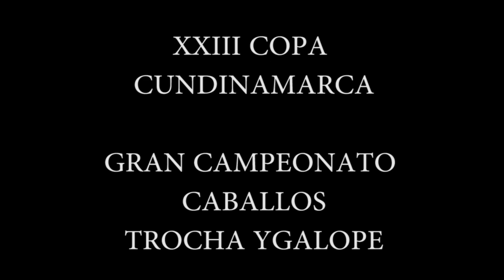Gran Campeonato De Los Caballos De Trocha y Galope, XXIII Copa Cundinamarca 2017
GRAN CAMPEÓN: Travieso del Jazmín (Aarón F.C x Seductora Abuelo Materno: Tango de la Perla) #2

CAMPEÓN RESERVADO: Deseo de Marabeles F.C (Hermano Sol de Villa Milena x Deslumbradora de Villa Nina Abuelo Materno: Zeux de la Graciosa F.C) #1

PRIMER FINALISTA: Conquistador de Manzanarez (Elegido de la Virginia x Conquistadora del Rancho Abuelo Materno: Cordobés) #3

SEGUNDO FINALISTA: Campanero de  3A (Elegido de la Virginia x Paulina de 3A Abuelo Materno: Mensaje de San Esteban) #4